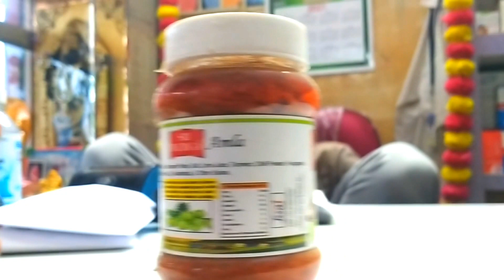Prema O Prema cover song | jathakalise | vinay kumar | Bhanu sri | raviteja | RV creatives